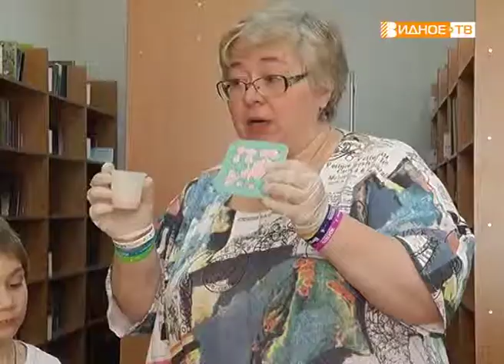"Мыльные фантазии" - мастер-класс по изготовлению мыла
«Да здравствует мыло душистое!». В теперь уже далёком 1923 году эти всем нам знакомые строчки написал Корней Чуковский. А в наше время мыло стало ещё и способом творческого самовыражения. В Развилковской библиотеке прошёл мастер-класс по его изготовлению.